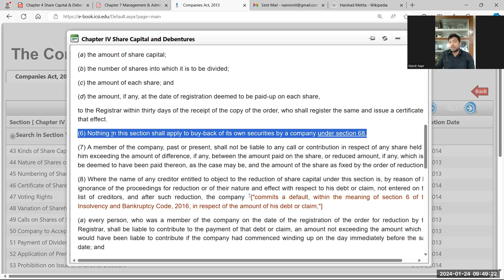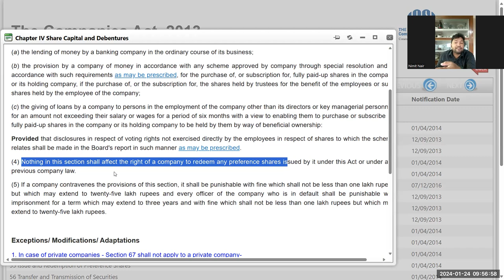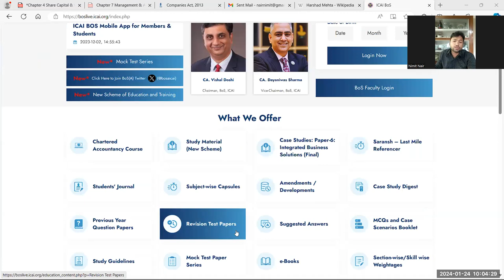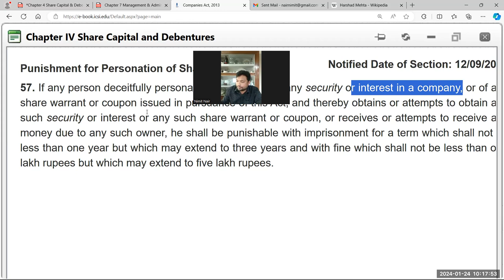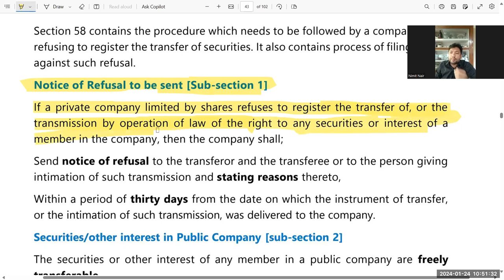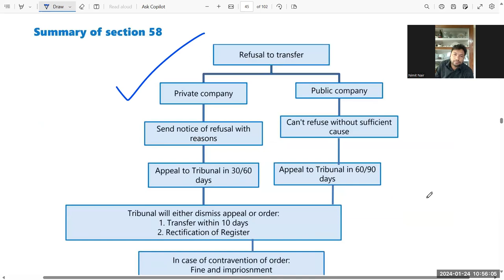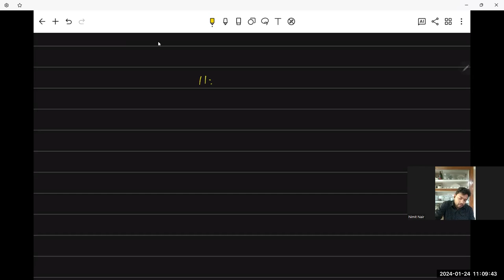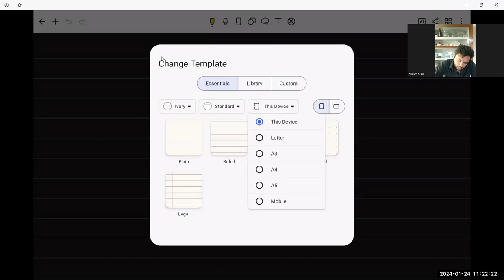Day 9 Live Session Companies Act, 2013 | Sec 57, 58, 59, 96 | Malayalam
Sec 57 - Punishment for Personation of Shareholder
Sec 58 - Refusal of Registration and Appeal Against Refusal
Sec 59 - Rectification of Register of Members

Management & Administration
Sec 96 - Annual General Meeting